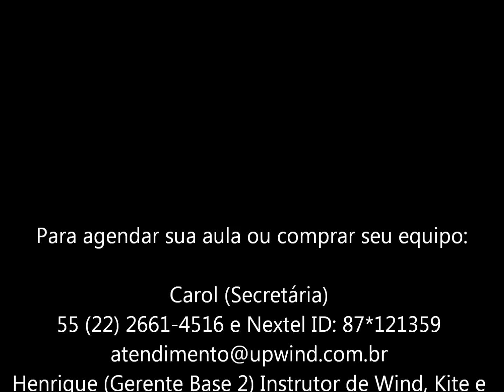Arubinha e base 2 novembro de 2012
UPwind Escola de Wind, Kite e SUP
Escola, Clube, Pousada, Loja e Guarderia